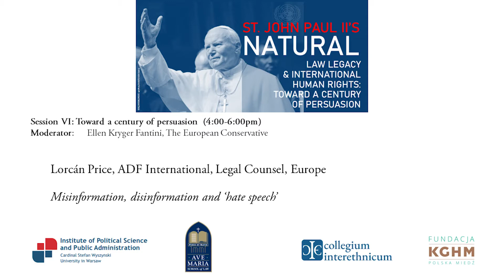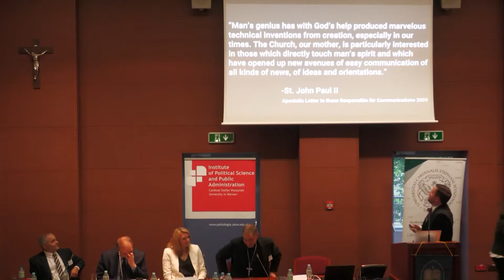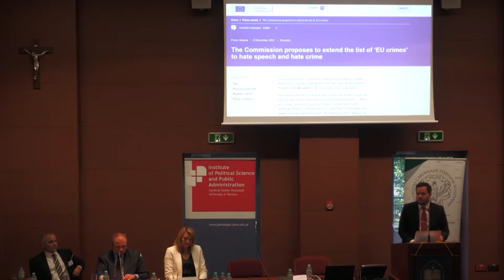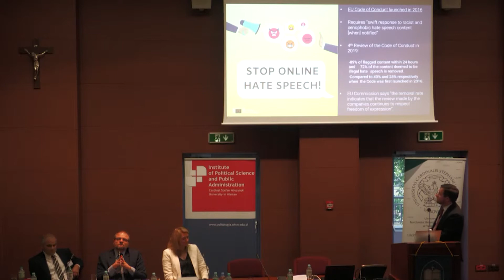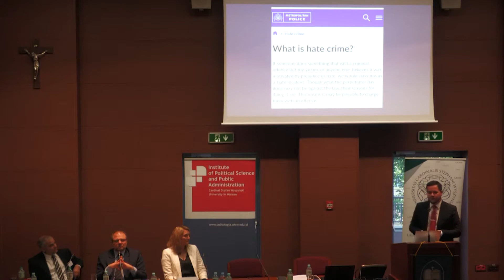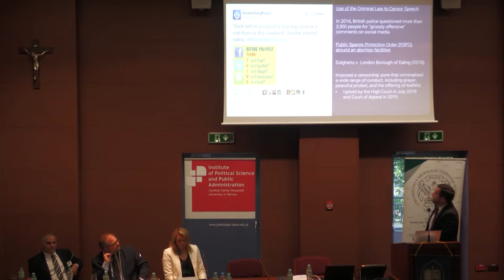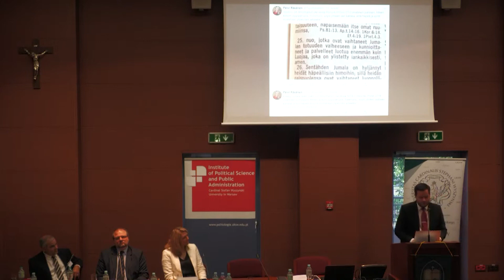Lorcán Price - Irish Barrister and Legal Counsel for Alliance Defending Freedom International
ST. JOHN PAUL II’S NATURAL LAW LEGACY AND INTERNATIONAL HUMAN RIGHTS: TOWARD A CENTURY OF PERSUASION

Lorcán Price - Irish Barrister and Legal Counsel for Alliance Defending Freedom International based in Strasbourg, France